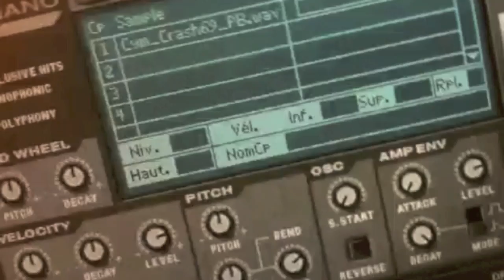Preacherz Of The Savage Truth - Question Of Time - Trailer 1 - BeatZ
Preacherz Of The Savage Truth - "Question Of Time"
Trailer 1 - BeatZ.

Beats recording with the Kong Machinedrum in Propellers Head Reason 5, using some Glitches and Samples from Twisted Tools & a bit of Sugar Bytes Effectrix.

The Iphone App "8mm" from Nexvio has been used in this Trailer.

From The forthcoming second single "Question Of Time" by Preacherz Of The Savage Truth, mixed by Mute Records Head Engineer Kevin Paul (Depeche Mode, David Bowie, Moby, Goldfrapp. )